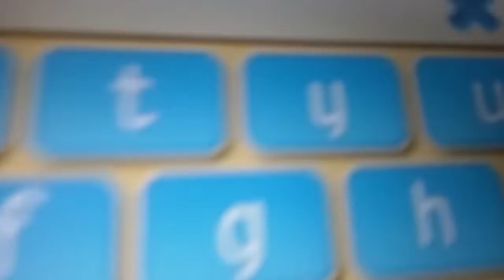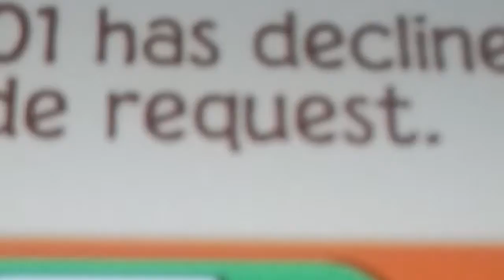Lol Aj memes